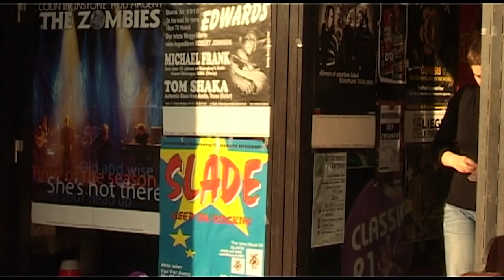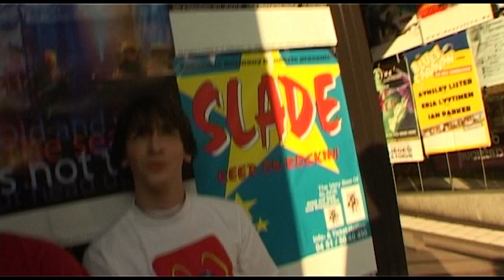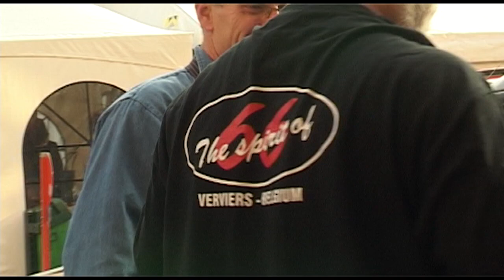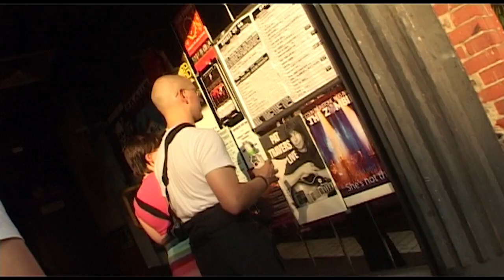INTERVIEW DENIS PETIT - JEAN MARC ROUSSEL - MANGALA VALLIS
IMAGE Mb LAUTAL
SON AMINA HARRAR
YAKOUTAKé
DANS LE CADRE DE LA PRODUCTION DU DVD THE PROG  AU SPIRIT OF 66 A VERVIERS
CONVENTION DE ROCK PROGRESSIF ORGANISEE PAR PROG-RESISTE